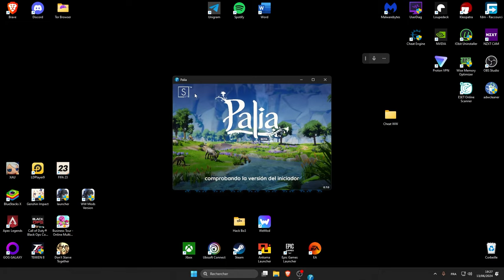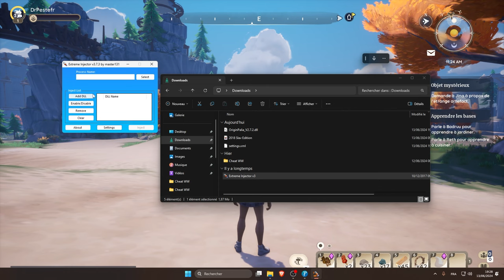PALIA┃TELEPORT / ESP / SPEEDHACK┃Cheat/Hack┃UPDATE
Je vous présente rapidement un hack pour Palia, un jeu que je ne connais absolument pas. Bisous.

▬▬▬▬▬▬▬▬▬ Téléchargement  ▬▬▬▬▬▬▬

Touch Insert activate menu

Aimbots & Fun

Enable Silent Aimbot
Enable Legacy Aimbot
Aim Smoothing slider
Aim Offset Adjustment draggable grid
Enable FOV Circle
Teleport To Targeted entity
Teleport Dropped Loot To Player
Send Animals To Orbit
Movement & Teleportation

Enable NoClip
NoClip fly speed slider
Selectable Movement Modes (Walking, Flying, Fly No Collision)
Global Game Speed slider
Walk Speed slider
Climbing Speed slider
Gliding Speed slider
Gliding Fall Speed slider
Jump Velocity slider
Step Height slider
Selling & Items

Quick Sell Items interface
Enable Challenge Easy Mode
Skip Gifting Timers
Fishing Settings

Enable Instant Fishing
Perfect Catch option
Auto Rod Re-casting
Instant Sell All Fish
Discard Non-Fish
Start and End Rod Health sliders
Start and End Fish Health sliders
Capture and override fishing spot options
Locations & Coordinates

Display current coordinates
List of teleport locations
Custom coordinate input
Buttons for teleport actions
▬▬▬▬▬▬▬▬▬ MA CHAÎNE ▬▬▬▬▬▬▬
Pour des instants de divertissement authentique, d'exploration sans filtre et d'aventures non censurées à chaque VOD !